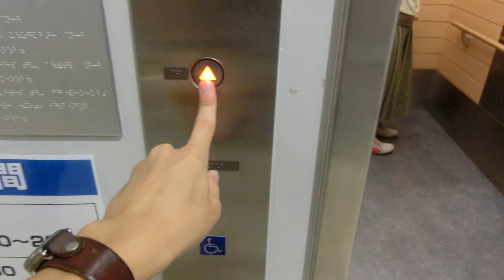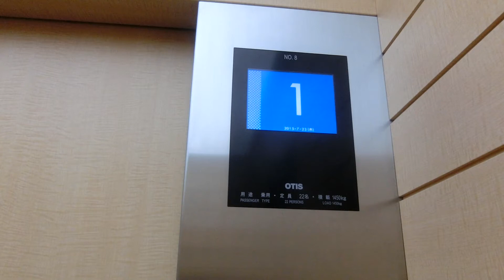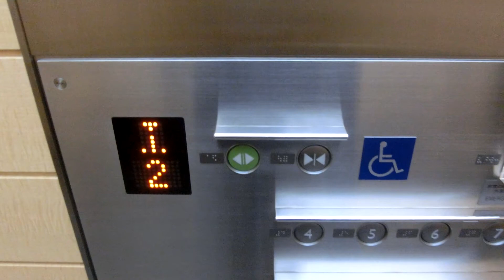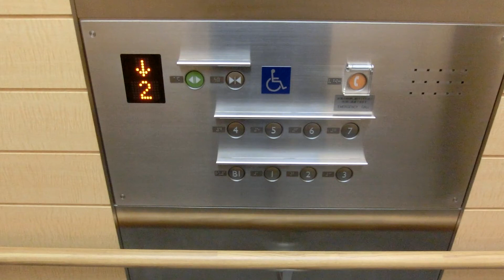板橋区役所南館のエレベーター（8号機）（オーチス製）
－－説明－－－－－－－－－－－－－－－－－－－－
2014年に改築した「板橋区役所南館」のEVです。
こちらは明るい木目調です。動画には映っていませんが、1F乗り場から見て左から8→7号機です。
ホールランタンは到着時に点滅します。
－－情報－－－－－－－－－－－－－－－－－－－－
メーカー:オーチス
機種:Gen2プレステージ
用途:乗用
定員:22名
積載:1450kg
アナウンス:○
到着チャイム:○
駆動方式:フラットベルト
停止階:B1,1,2,3,4,5,6,7（B1は8号機のみ）
設置数:2基
メンテナンス:オーチス
設置年:?年→2014年更新?

南館(8号機)→Here
南館休日・夜間用(10号機)→未撮影

場所:東京都板橋区板橋2-66-1